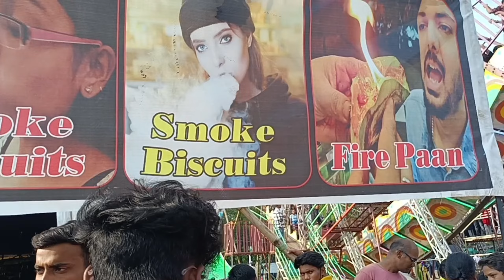LAST DAY OF RATH MELA || RATH MELA RANCHI || रथ यात्रा 2023 || JAGARNATH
last day of Rath Mela 2023

Prerna Bhagat
FROM Jharkhand